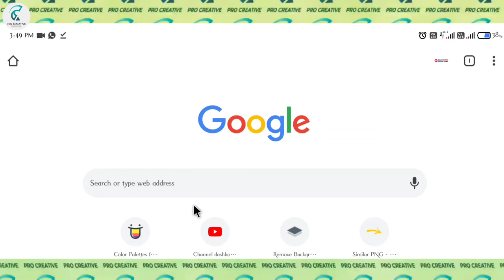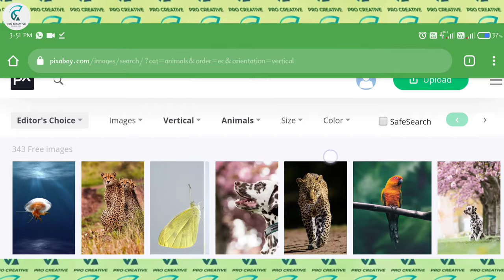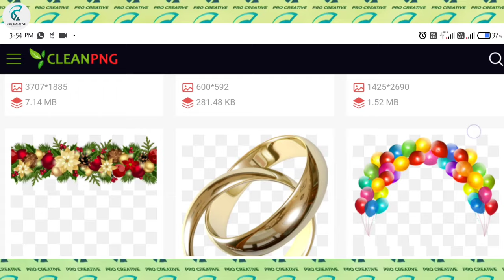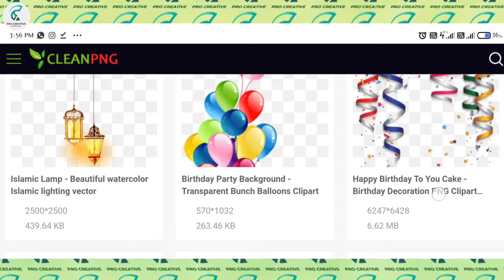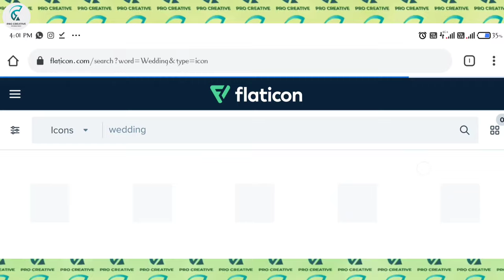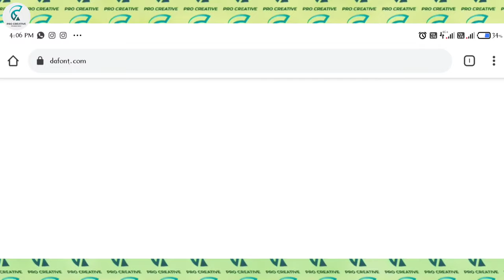Top 5 Websites For designers, Tutorial in kannada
SUBSCRICE CHANNEL

Time stamps
1:09  PIXABAY
3:25 CLEAN PNG
4:41  FLATICON
5:25 PIXELS
6:06 DA FONT
6:50 END SCREEN

SUBSCRICE CHANNEL/ ಸಬ್ ಸ್ಕ್ರೈಬ್, ಕ್ಲಿಕ್ ಬೆಲ್ ಬಟನ್